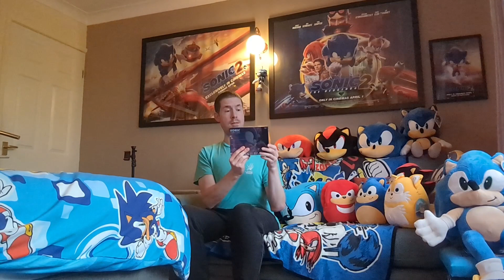Sonic Frontiers OST - New Chapter Themes Reaction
Hi guys 👋😊 In this video I'm giving my Sonic Frontiers OST - New Chapter Themes Reaction to the new soundtrack of the final free update to Sonic Frontiers. I enjoyed playing this last year and the soundtrack to the game Is amazing which I also have as well.